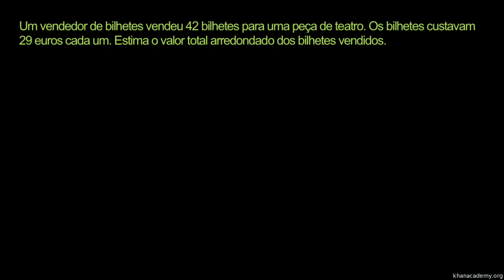Exemplo de multiplicação com dois algarismos - Khan Academy em português (3º ano)